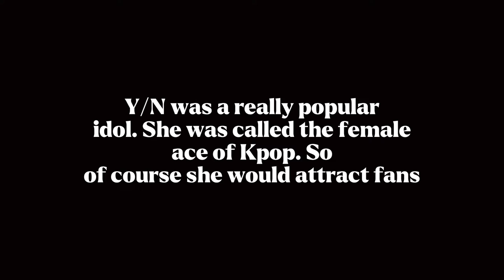Kim Seungmin- Secret Lover; trailer